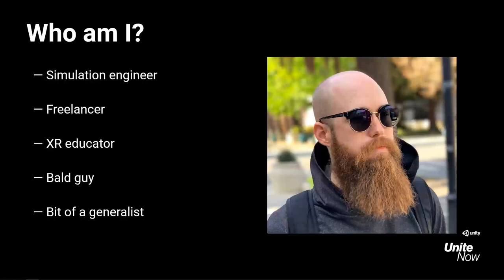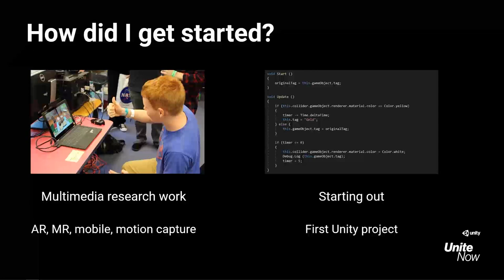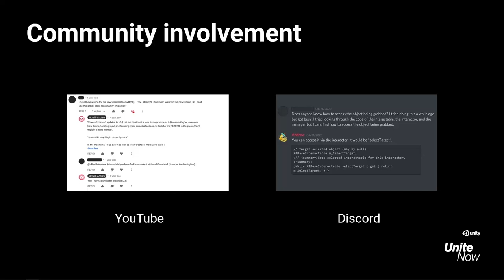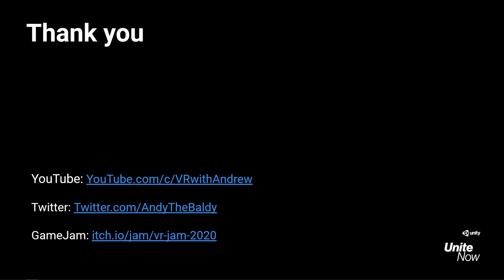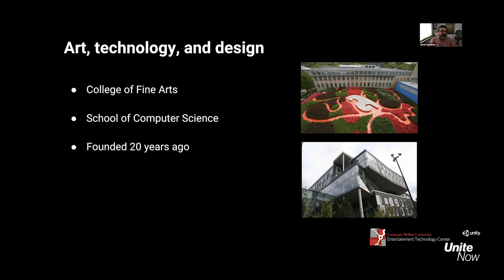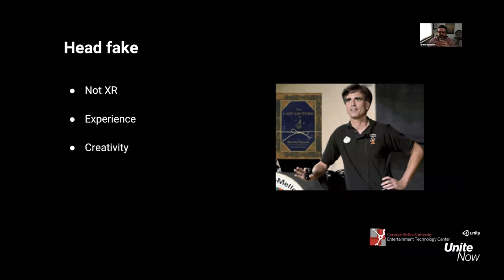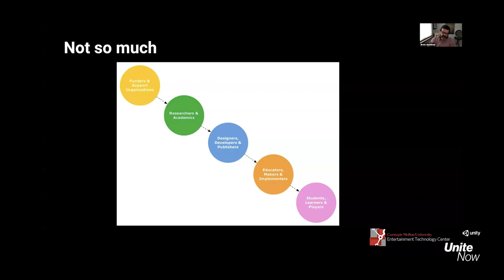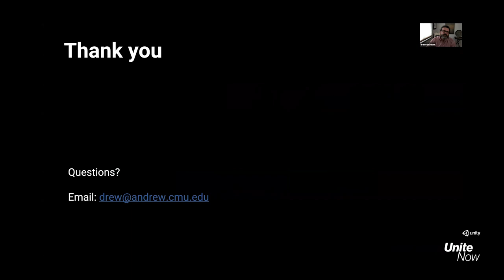Educators building the future: lessons from the front lines | Unite Now 2020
What’s coming up for the next generation of students? In this video, you'll hear from leading innovators in education – across higher ed, non-profit, and YouTube – on how they’re equipping students with valuable game and XR development skills to prepare for the future.

Speaker:
Andrew Connell - Freelance Simulation Engineer and XR Engineer
Drew Davidson - Director, Carnegie Mellon University Entertainment and Technology Center

Did you find this video useful? Room for improvement? Let us know

Check out the Unite Now page to be among the first to watch upcoming sessions